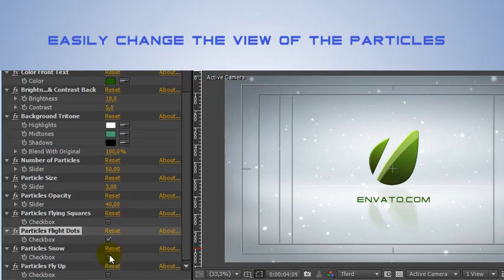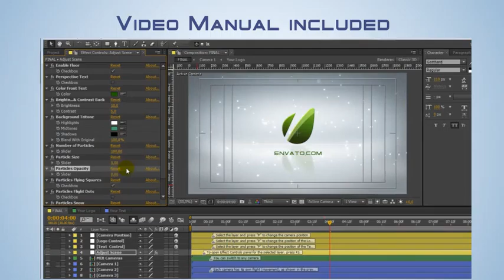After Effects Project Files - Assembly Logo Pack - VideoHive 9520117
No Plugins required. Resolution: 1920x1080 / 30 FPS. Video Manual included.